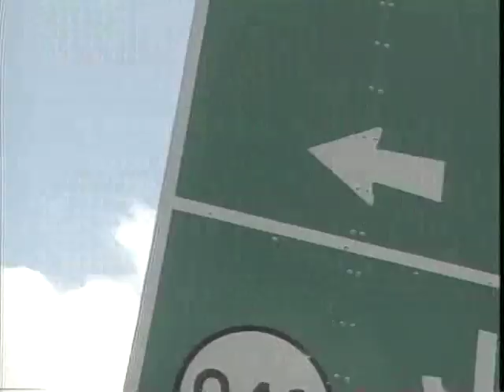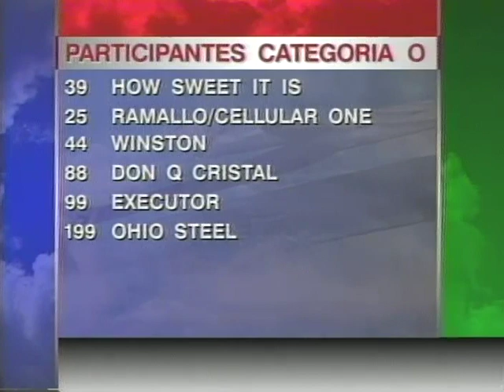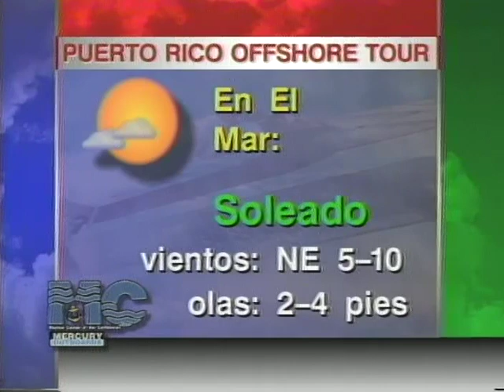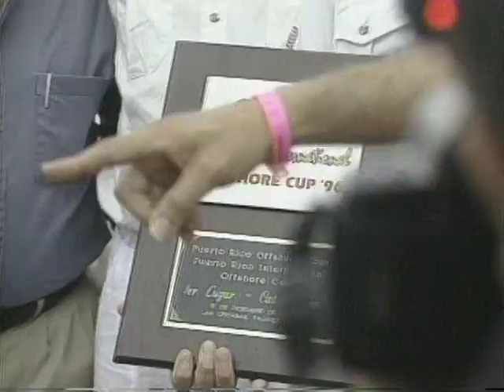Puerto Rico int offshore cup 3. 15-12-1996, Fajardo.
Otro gran cierre de temporada luego de un gran season 1996.